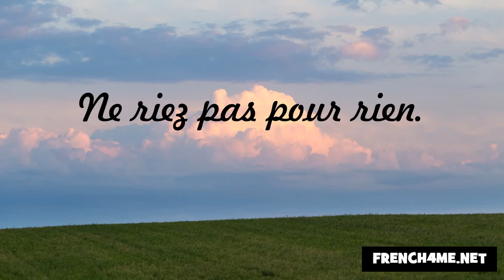Höflichkeit und gute Manieren #187